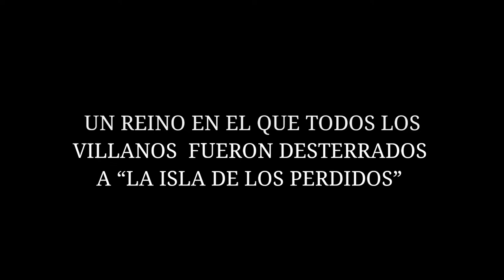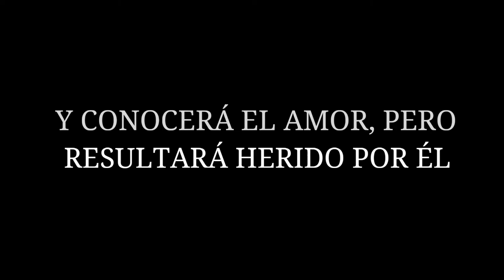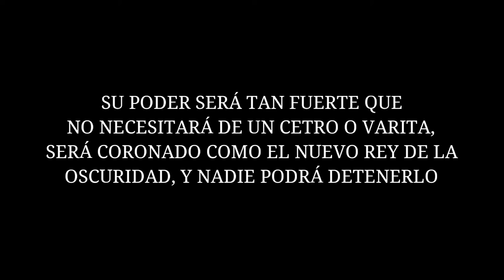EL ELEGIDO [HARRY HOOK] | TRAILER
Dicen que “El elegido” renacerá una vez que las tres profecías de su creación hayan sido cumplidas, entonces su poder crecerá hasta el límite y su oscuridad se multiplicará al tamaño de una montaña. Liderará a los villanos en su venganza contra sus rivales y no habrá poder humano que pueda frenarlo. El elegido será la perdición de Auradon.

A Harry Hook Fanfiction.